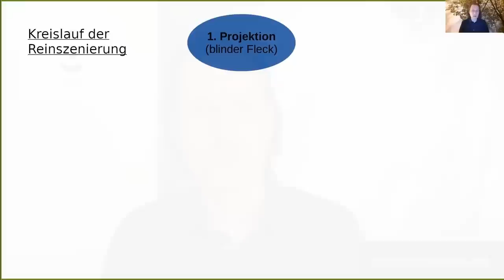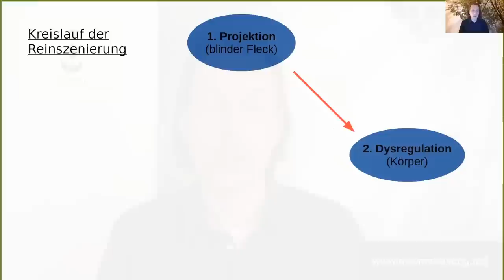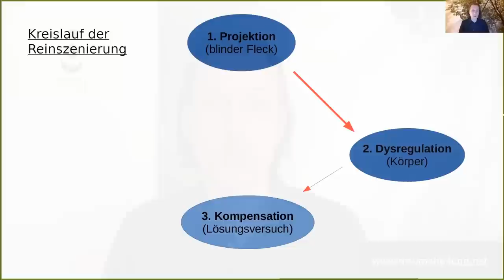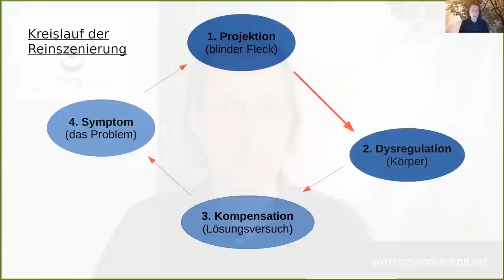Warum Traumatherapie und wie funktioniert das?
Die wichtigsten Videos zum Verständnis der Traumatherapie-Methode FLOATING von Gopal, die in kleinen Gruppen bis max. ca. 20 Teilnehmern durchgeführt wird. Wertvolle Informationen sowohl für Teilnehmer als auch für Trauma-/Psychotherapeuten:

Das FLOATING-Handuch